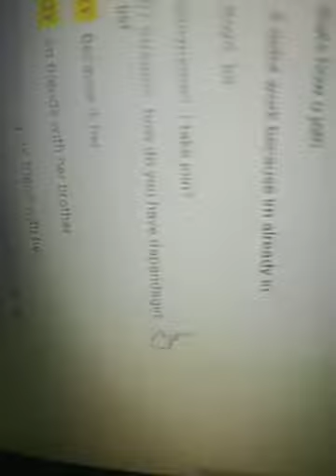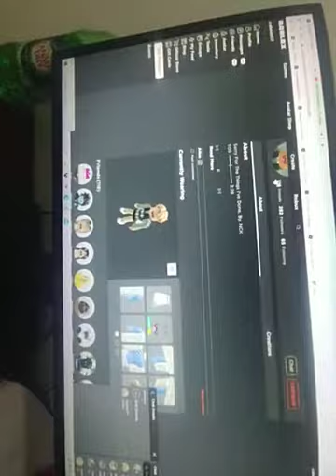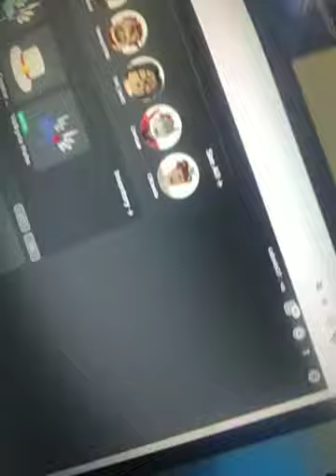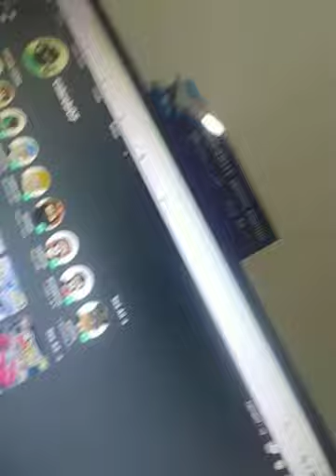January 2, 2021